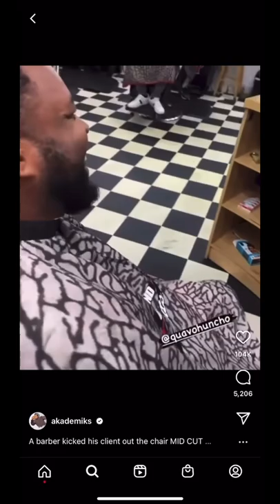A BARBER KICKS CLIENT OUT CHAIR MID CUT FOR QUAVO